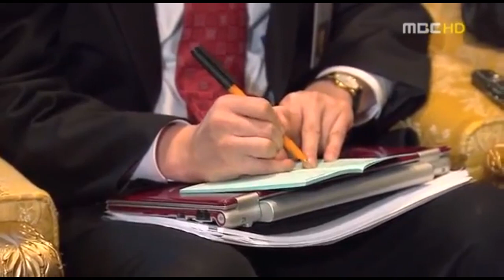[사시부활tv] 현재의 대한민국 로스쿨, 노무현 정신에 어긋난다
노무현의 본래 취지와는 맞지 않게 만들어지고 있는 로스쿨을 지적하는 내용.

21세기판 음서제, 신분세습제도, 귀족학교, 이 나라를 중세봉건사회로 회귀시키는 제도인 로스쿨은 반드시 폐지되어야 합니다.